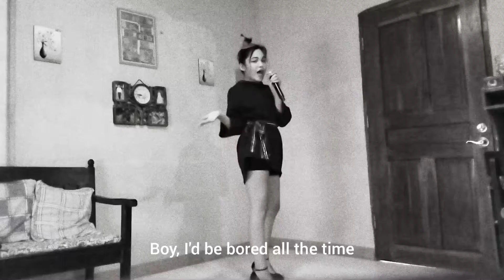"I'm In Love With A Monster" Performance Video